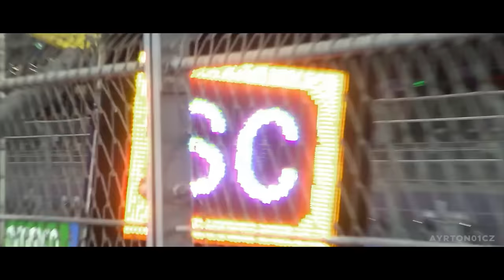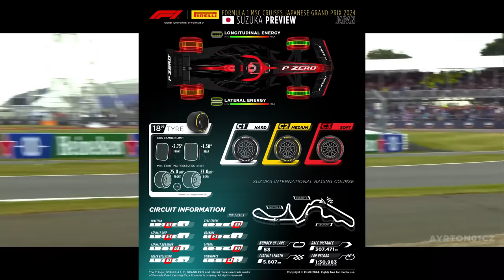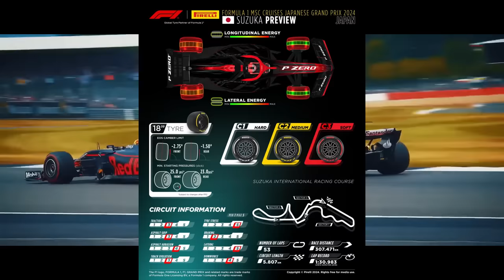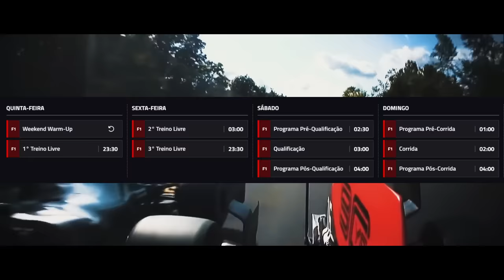VAI OU NÃO TER CORRIDA? GAMA MAIS CONSERVADORA DE PNEUS, HORÁRIOS, EXPECTATIVAS PARA O GP JAPÃO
Sergio Milani
@scuderiamilani (Twitter)

📰 *Fontes:*

João 3:16

00:00 - Introdução
00:35 - GP do Japão curiosidades
03:43 - Previsão do tempo
05:10 - Informações da Pirelli
06:32 - Expectativas para o GP
07:50 - Horários